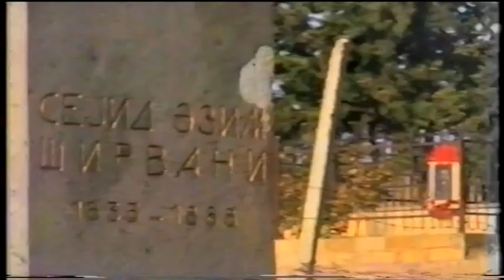Ağaxan Abdullayev,Ağasəlim Abdullayev,Ədalət Vəzirov Nardaran